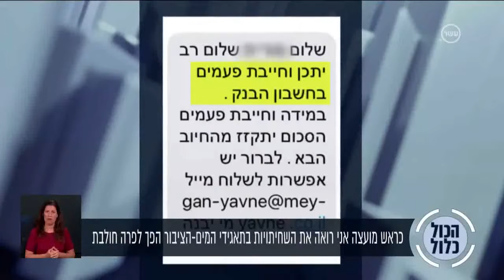שחיתות בתאגידי המים 23.05.18